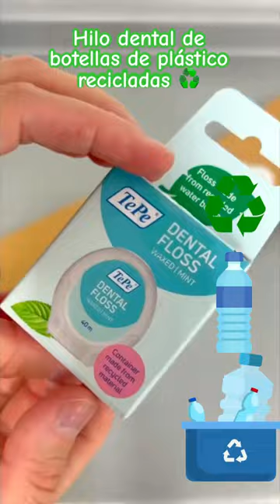Hilo dental hecho de botellas de plástico recicladas ♻️